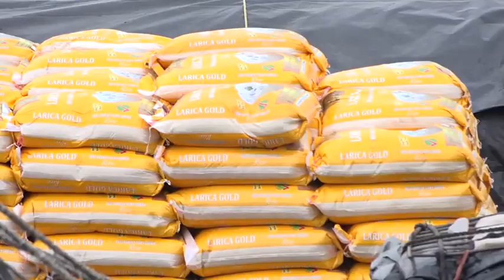বেনাপোল কাস্টমস হাউজে ২ হাজার ১৪৪ কোটি রাজস্ব ঘাটতি